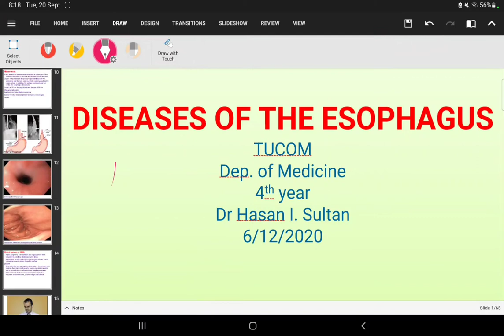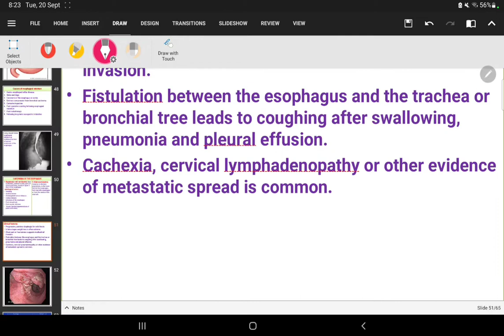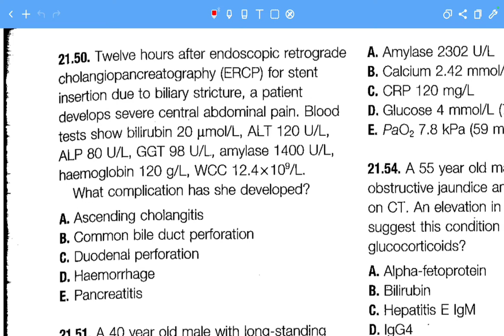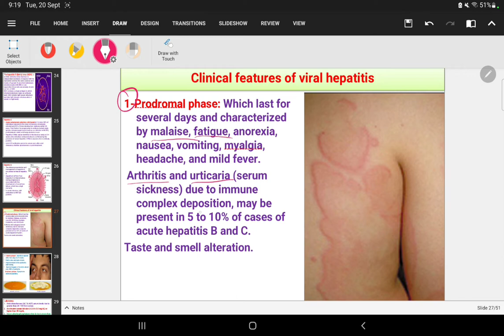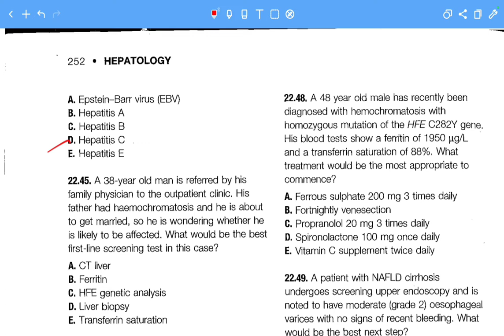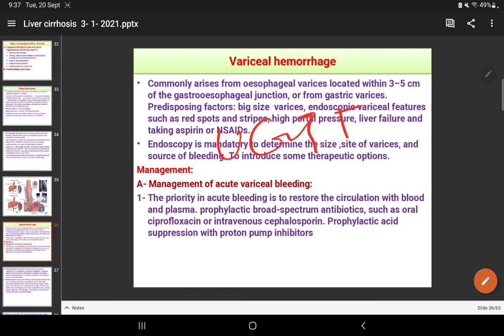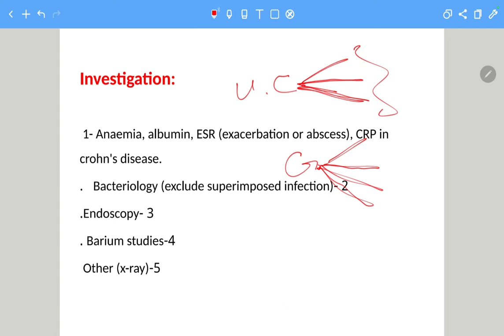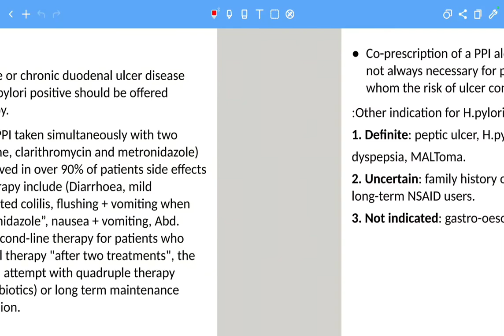كيسات باطنية GIT S6&4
رابط المحاضرات :-